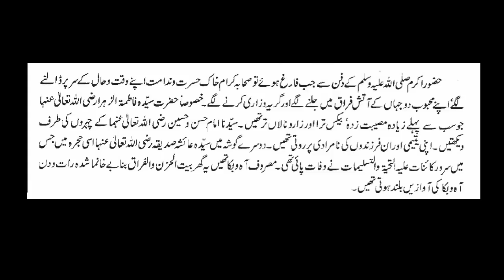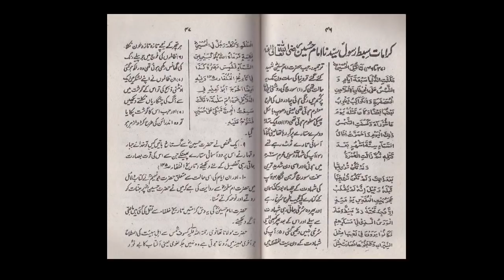Kia Matam Hadees Se Sabit Hai..|| By || Br Imran || And || Kamran Haidar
In this video. Two Islamic scholar are talking about Matam Their own opinions are totally different in this case you have to decide which one is correct...

In this channel I will show you everything Islamic knowledge and more information about Islam...